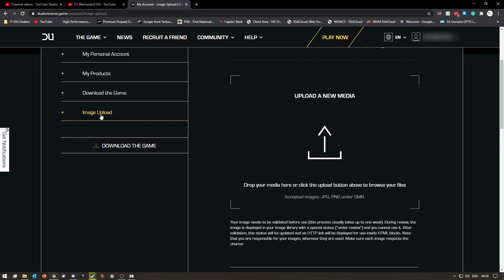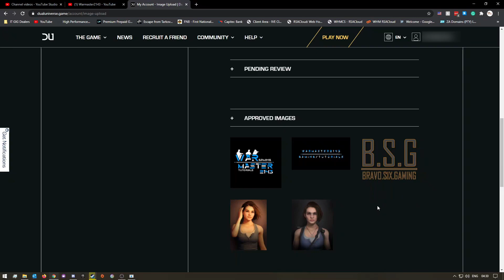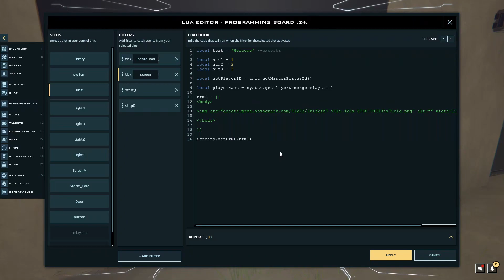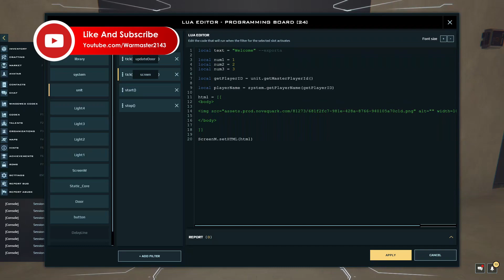How To Display A Image On A Screen #9 - Dual Universe - LUA Scripting Tutorial